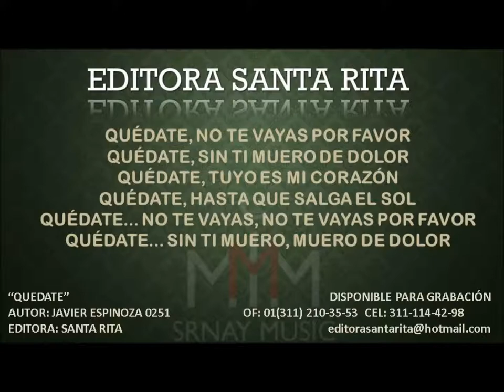QUEDATE 0251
TEMA: QUEDATE
AUTOR JAVIER ESPINOZA 0251